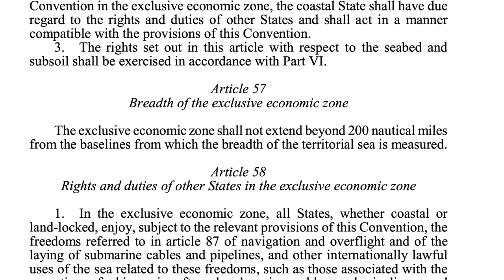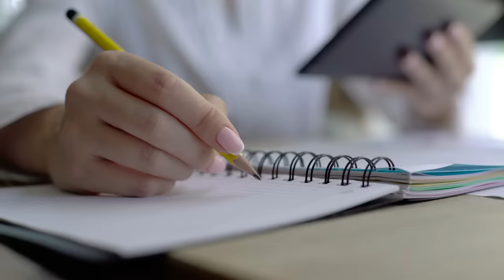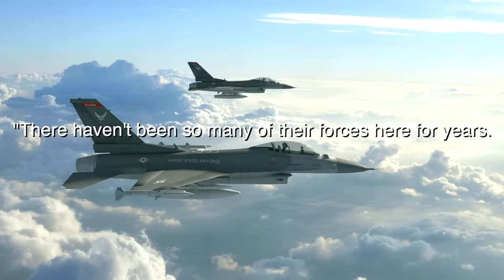Why Russia Is Rapidly Building Military Bases In The Arctic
Russia's Insane Plan To Steal The Arctic